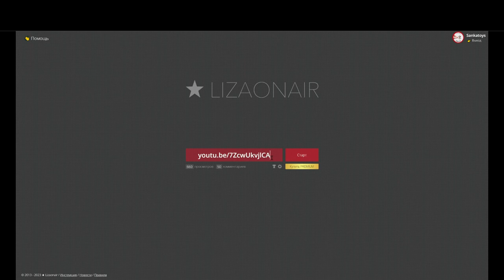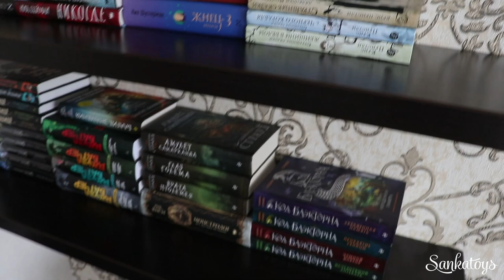10000 подписчиков на канале!!! РЕЗУЛЬТАТЫ РОЗЫГРЫША!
1 августа - пора подводить итоги розыгрыша.

Во второй половине видео поделюсь своей неожиданной покупкой, узнаете обо мне немного больше 😊